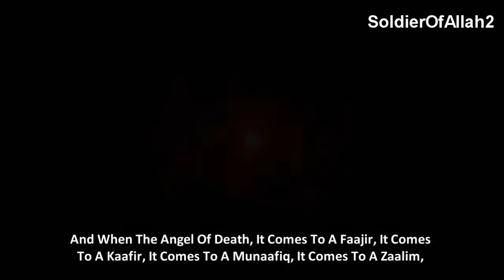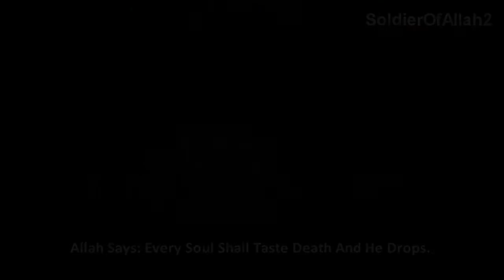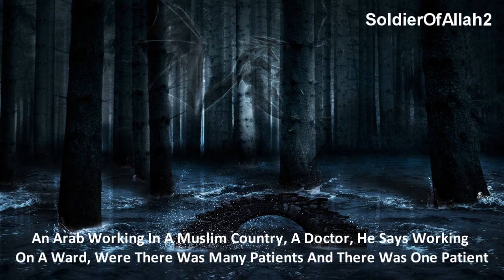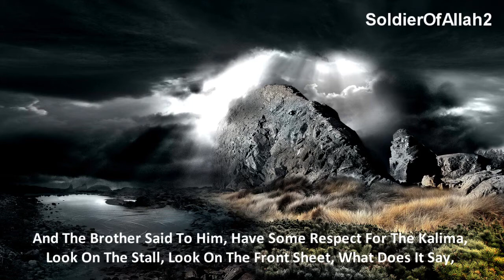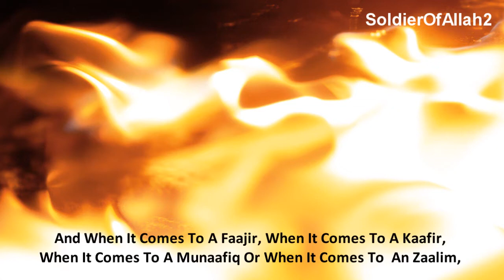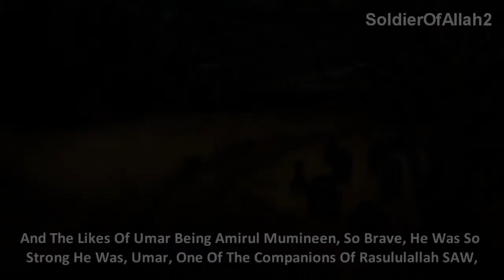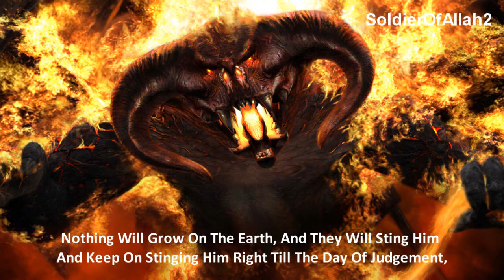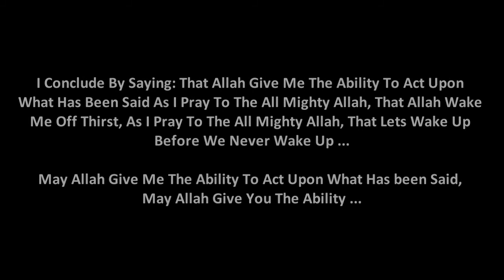Every Soul Shall Taste Death ᴴᴰ Muhammad Abdul Jabbar